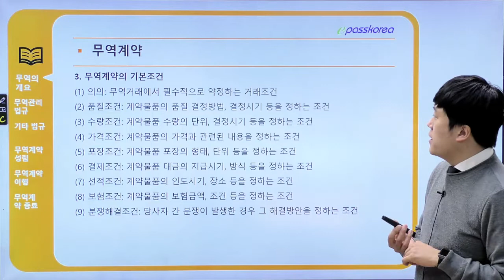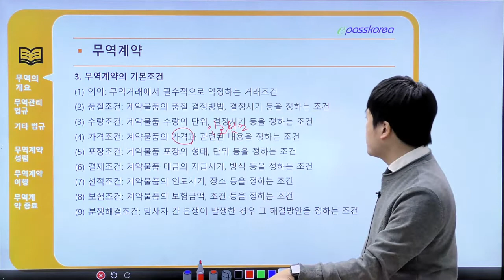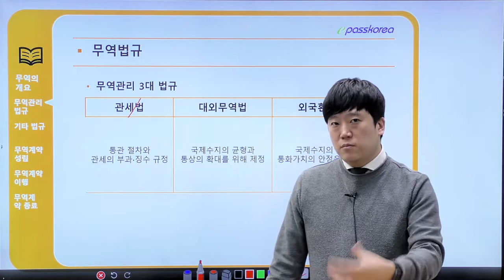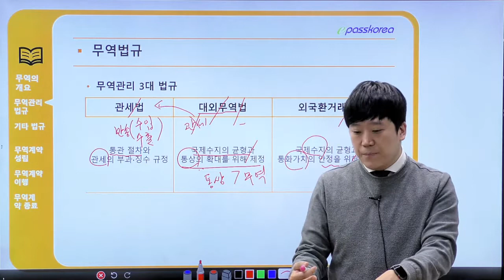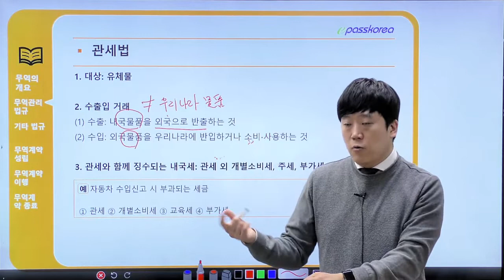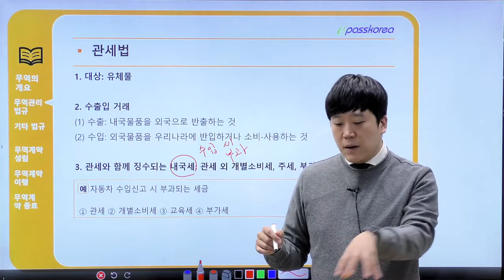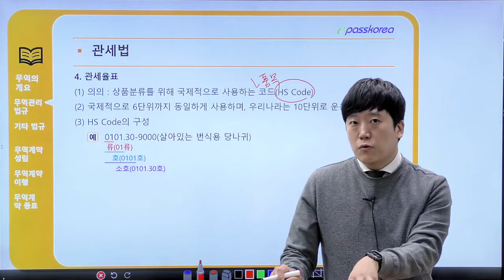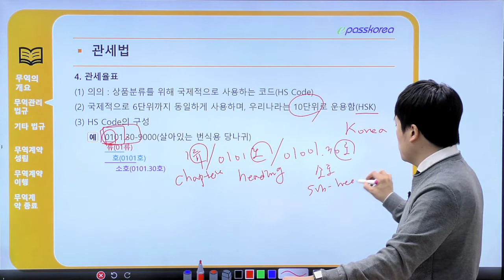2022 무역강의의 모든 것 [무역기초강의] 2차시 무역관리법규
무역강의의 모든 것~!

안준호 강사의 기초부터 탄탄한 강의
무역 시험의 합격의 기반을 만드는 강의!!
전부 공개합니다.

무료수강이 가능한 이패스코리아의 무역기초강의가 궁금하다면?